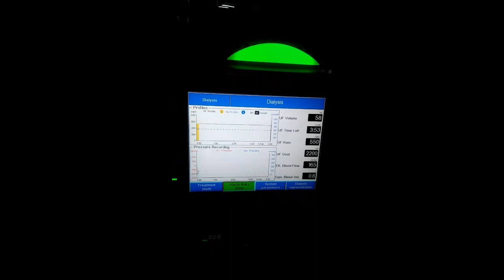Dialysis Patient| Dialysis Treatment | (5yrs on Dialysis) | Paano mag dialysis ang isang pasyente.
Sa lahat ng pasyente na nag Dadialysis. TULOY ANG LABAN. Godbless sa lahat. 😇

DIALYSIS TREATMENT ANG BUHAY NG NAG DADIALYSIS.

the adequacy of a dialysis treatment may be compromised by